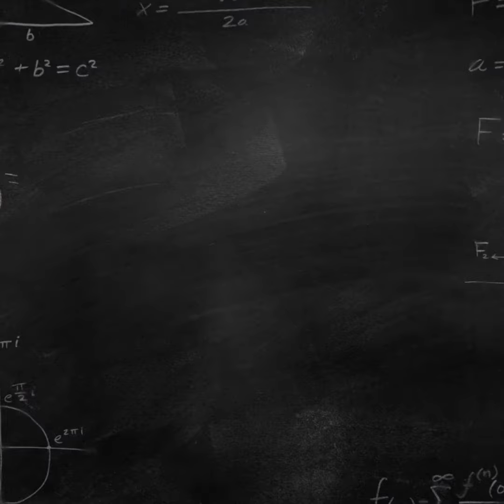One minute of history : Australia vs India - 1992 World Cup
A look back at a great match from the 1992 World Cup at the Gabba!